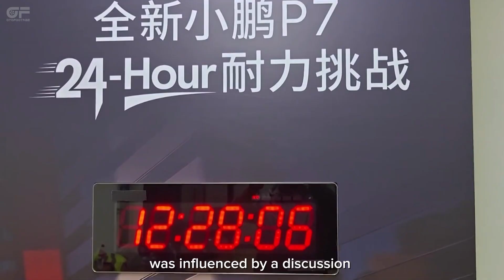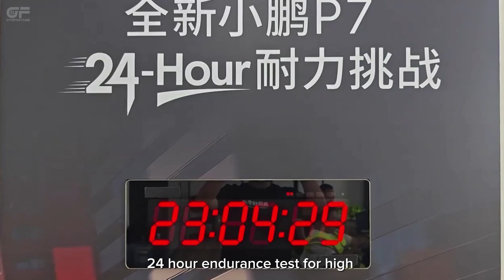2026 XPeng P7 Sets New 24-hour Endurance Test, Outperforming Xiaomi YU7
As a reminder, the vehicle comes standard with an 800-volt high-voltage architecture platform and a 5C ultra-fast-charging AI battery, which can replenish up to 525 kilometers of range in 10 minutes. Battery options will include 74.9-kilowatt-hour and 92.2-kilowatt-hour packs, offering a maximum range of 820 kilometers.

The rear-wheel-drive model is equipped with a single motor producing 362 horsepower, while the all-wheel-drive variant features a dual-motor setup for a combined output of 576 horsepower. Meanwhile, the cockpit is fitted with an 87-inch augmented-reality head-up display, which XPeng claims is the largest in its class.